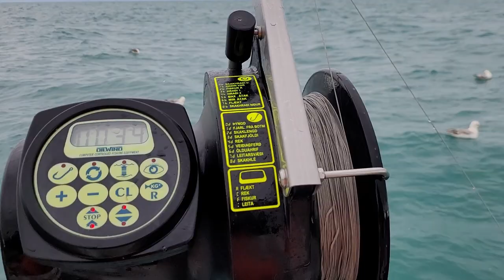OILWIND onboard - Cod Fishing in Iceland with Guðlaugur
Just another day onboard Guðlaugur's boat, cruising through the stunning Icelandic waters, and we've got the OILWIND JigReels in action. Watch as we land an impressive haul of Atlantic Cod — the footage is nothing short of amazing.

Our JigReels aren't just about power; they offer the perfect blend of high-torque and high-speed performance, essential for tackling those big fish. They're designed to efficiently reel in a boatload of fish, making your fishing trips both productive and enjoyable.